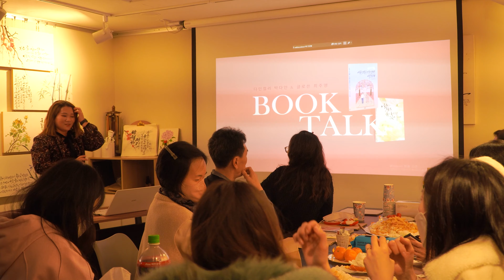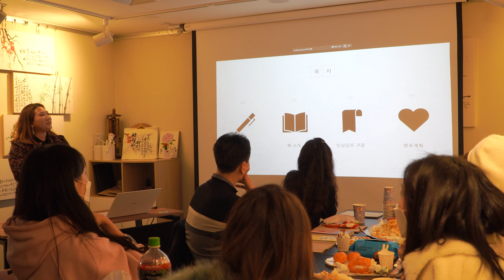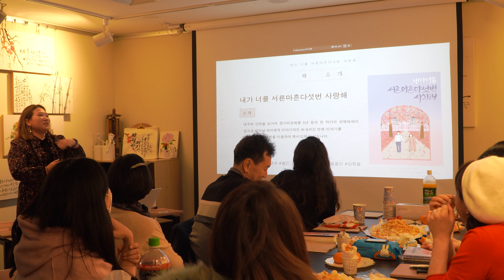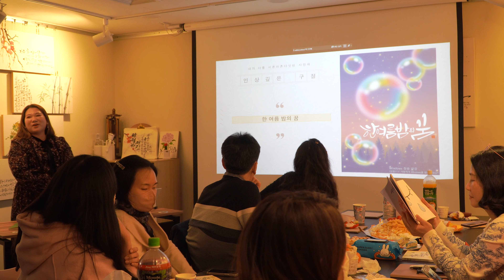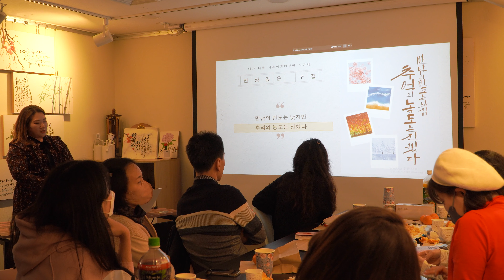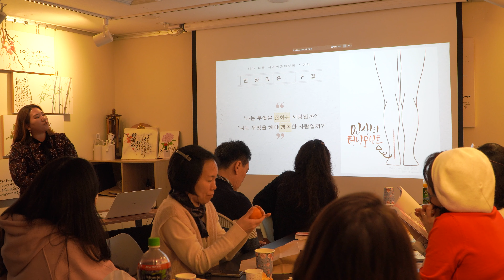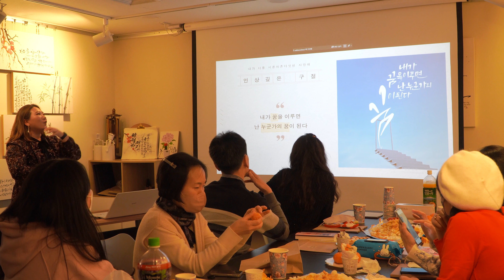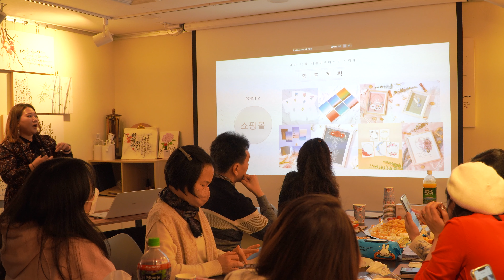[나빛북스] 꽁냥꽁냥 장거리 연애담은 담은 연애편지 같은 캘리그라피 에세이_나빛북스 10번째 도서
1. 나빛 캘리그라피 작품

2. 후천적 예술가로 사는 삶

3. 뿐만 아니라
- 캘리그라피
- 수묵일러스트
- 수제도장